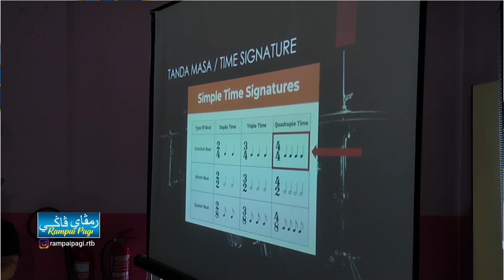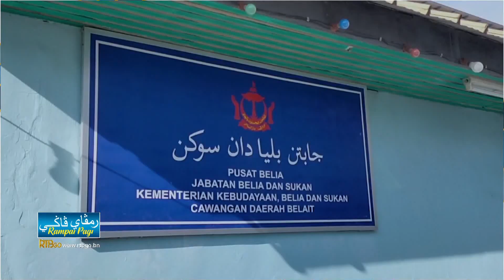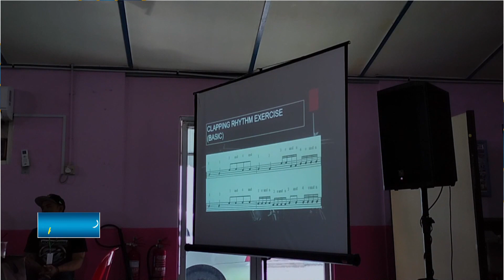Rampai Pagi 16 September 2023, Lintas Langsung Daerah Belait